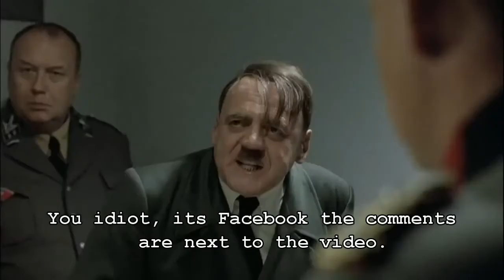Hitler finds out about Labours Manifesto!